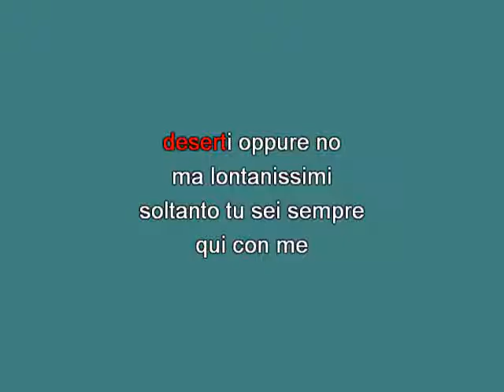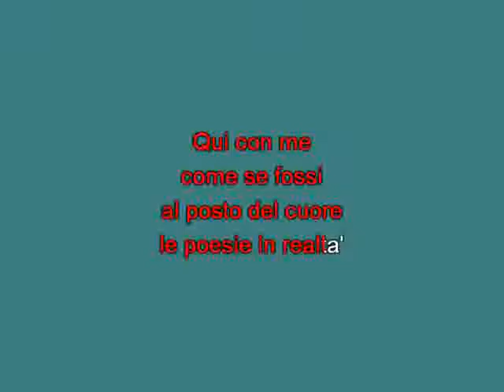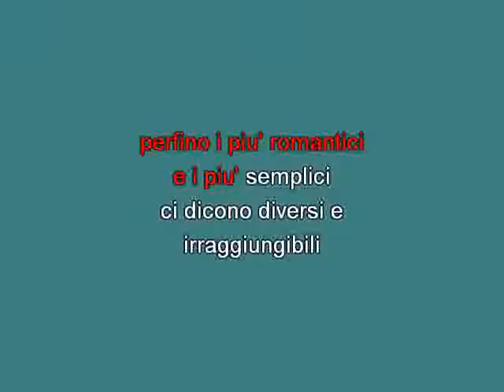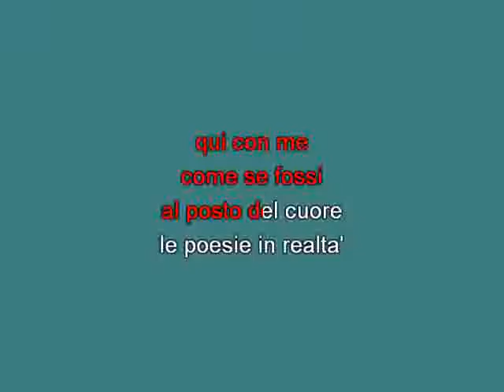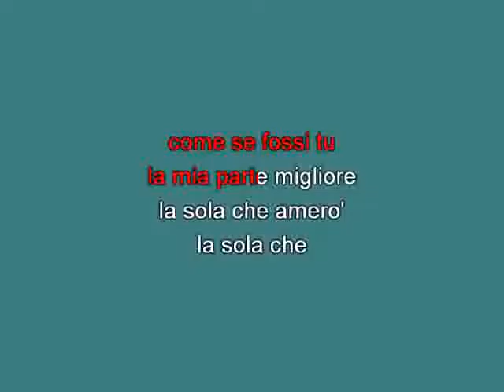Rossana Casale Al posto del cuore [karaoke] [karaoke]